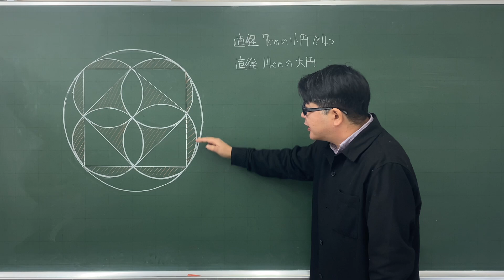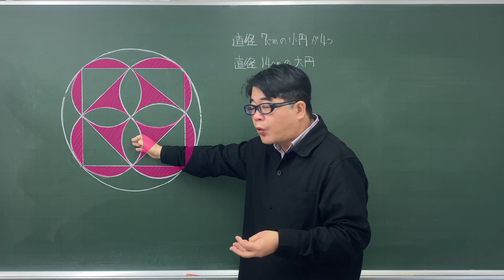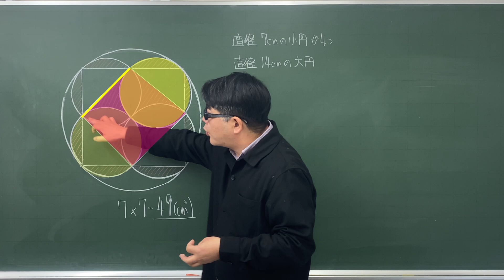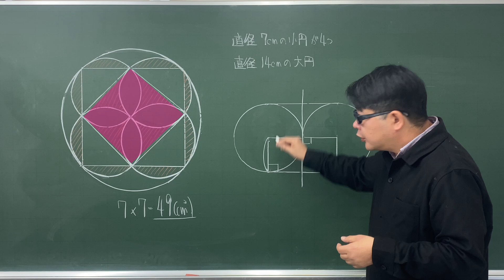【中学受験算数/SPI】平面図形の面積 脳トレ問題 平成10年(1998）灘中１日目11 ☆3.2【基礎問題演習/偏差値up】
平面図形(曲線図形)の面積の問題です。
斜線部分の図形を移動して考えやすい形にすることで面積を求めるのは難しくなさそうです。
ただ問題には円の情報しかないので、ちょっと悩ましいです。
実際４つの小円が１点で交わり大円が小円に概説するだけの条件なら外側の四角形は対角線が14㎝の長方形で成り立ち(面積は求められません)知正方形でなくても似たような図はかけます。、そこでこの図の内側の正方形の各辺が，小円に接している図と見て答えを出しています。

答を出すだけなら簡単なんですが……。今回は3.2としておきます。